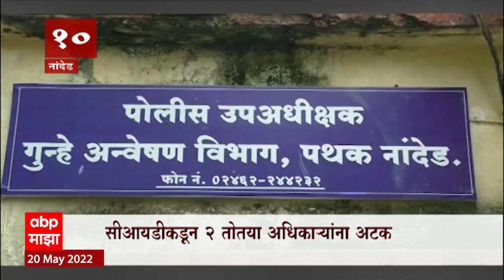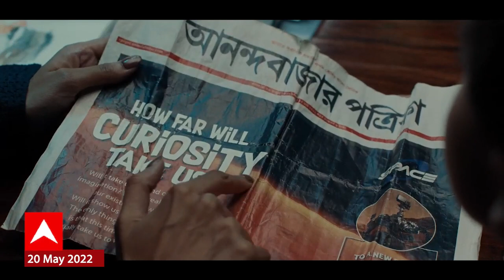Maharashtra Desha Top 10 : महाराष्ट्र देश टॉप 10 : 20 मे 2022 : ABP Majha